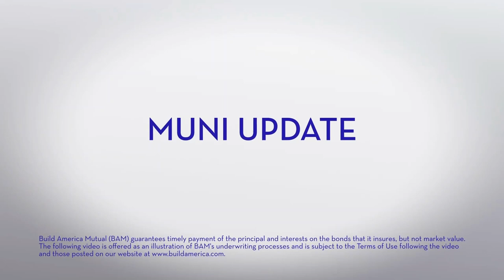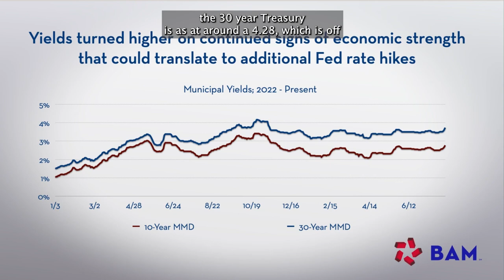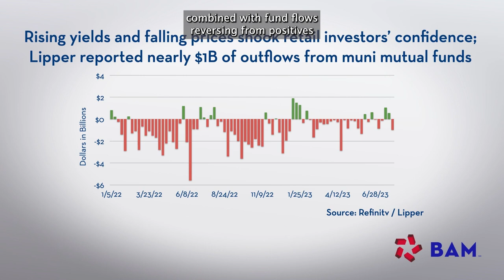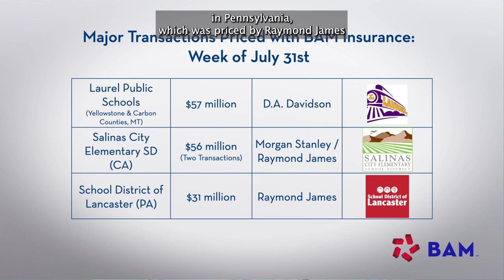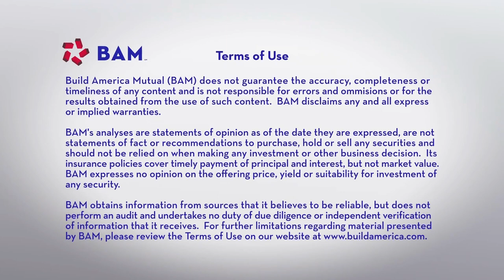Fitch Downgrades U.S.; Munis Face Heavier Calendar; BAM Weekly Update, August 4, 2023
BAM Chief Risk Officer Laura Levenstein makes a special appearance in the BAM Weekly Update video to discuss the implications for municipalbonds from the Fitch Ratings decision to downgrade the U.S. government's rating to AA+. We also recap more than $250 million of BAM-insured bond sales in a heavy new-issue week.